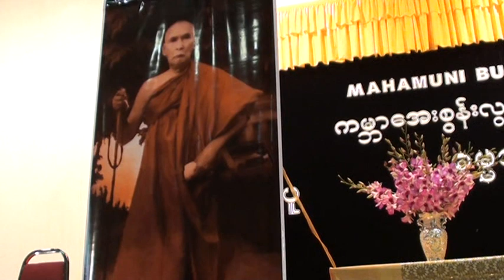Soon Loon Sayadaw Ashin Waya p-1